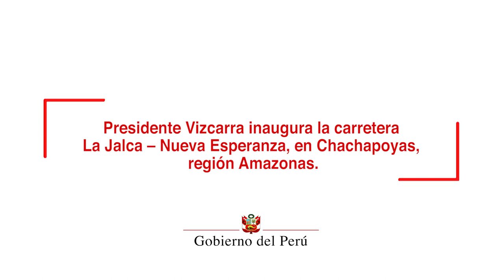Inauguración de la carretera La Jalca - Nueva Esperanza, en Chachapoyas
En su segundo día de visita a la región Amazonas, el presidente de la República, Martín Vizcarra, inauguró la carretera La Jalca-Nueva Esperanza y anunció los estudios técnicos para construir el nuevo aeropuerto para esta región, infraestructura que permitirá promover el desarrollo de la población.

Durante su alocución, el jefe de Estado manifestó que la región Amazonas tiene un gran potencial turístico y agrícola, por lo que se articulan esfuerzos con las autoridades locales y regionales para sacar adelante los proyectos que beneficien a estos sectores y a la población en general.